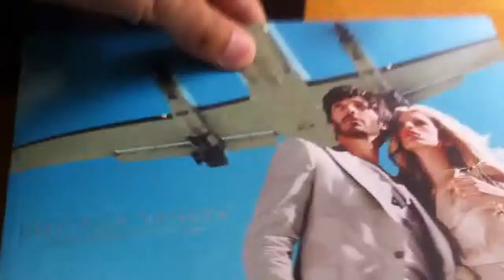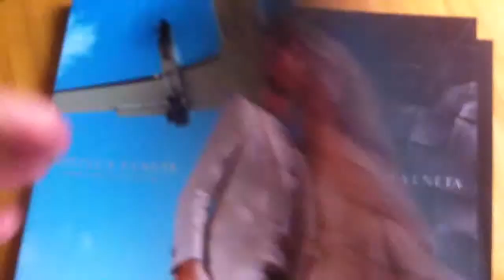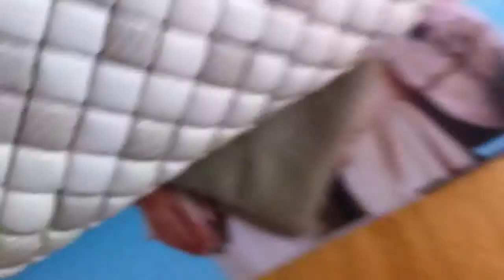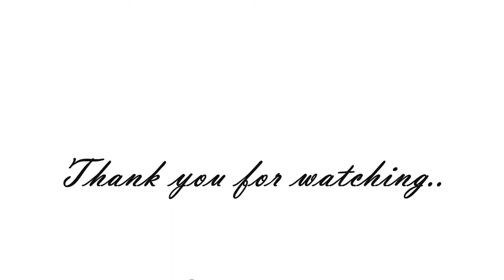Bottega Veneta Patchwork Mosaic Knot Clutch Unboxing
Hi YouTubers,

How are you all?! Long time I know, I'm sorry - been so busy lately, haven't had time to edit my videos.

That doesn't mean I haven't been shopping haha! Looking forward to sharing all my new purchases with you in the coming weeks.

When it comes to giving gifts or buying fashion accessories, I believe in investment pieces. I hate spending a lot of money on items that will go out of fashion within weeks.

So that brings me to my latest purchase. I have family members who collect these. Yes! It's the Bottega Veneta Knot Clutch.
I've shown about 4 of these in my previous videos but this is one of my favourites!

It's the Patchwork Knot from the Spring/Summer 2011 collection. It is fully hand-constructed out of Nappa leather and Karung Snakeskin.
It is so delicate but very classy. Perfect for formal events but also suitable for daytime events such as weddings or lunches/meetings etc.

I hope you guys enjoy this video. Please let me know what you all think.
Am I going overboard with the Knot clutch? Can any of you out there suggest any other classic timeless investment pieces? I'd love to hear your feedback.

mrluxelifey x